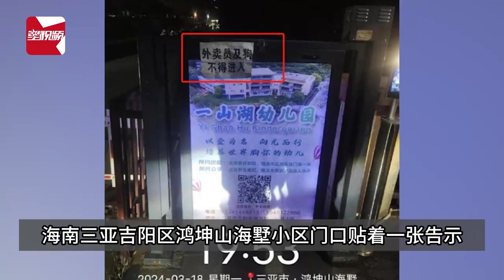外卖员及狗不得进小区？物业称系骑手贴后摆拍，本人道歉：工作不顺